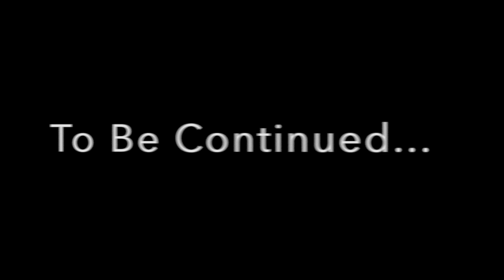A Surprise Wedding!!! 👰🏾 | That Chick Angel TV